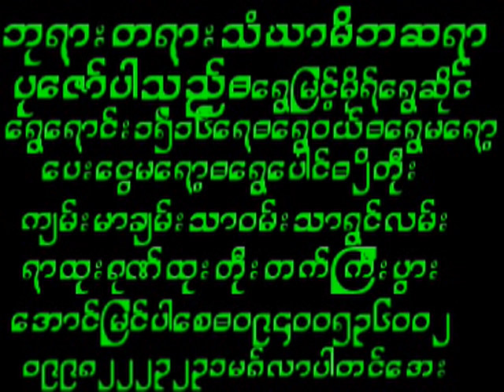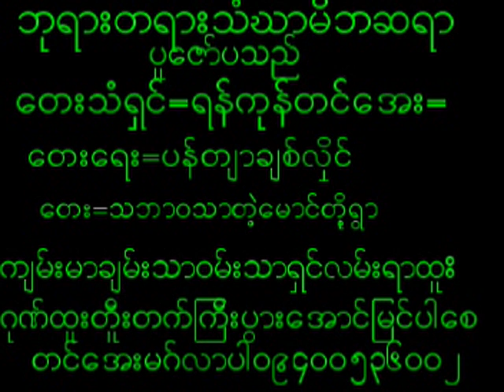June 23, 2024